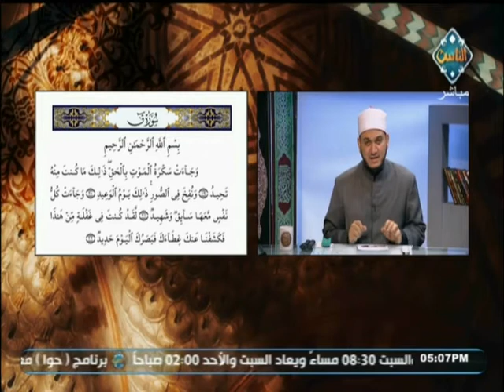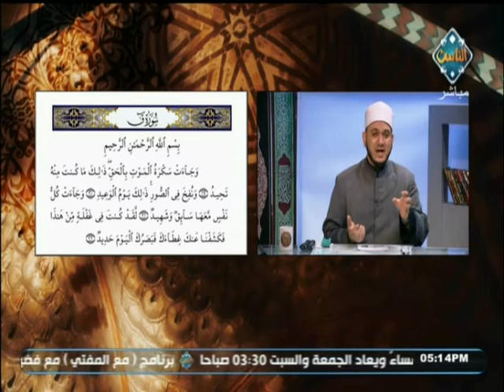الشرح التفصيلي والميسر لأحكام التلاوة لبعض آيات سورة ق | مع التلاوة